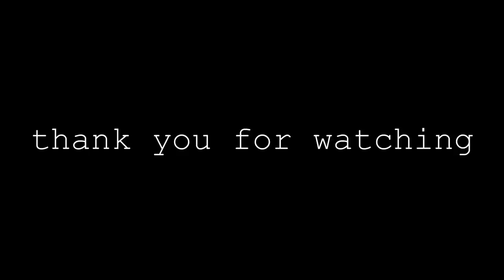Up Ambient Music | PIXAR | Relax, Study, Sleep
SQUIRREL!!

78-year-old Carl Fredricksen travels to Paradise Falls in his house equipped with balloons, inadvertently taking a young stowaway. The soundtrack for this film was composed by Michael Giacchino. Additional music composed by Chad Seiter, Andrea Datzman.